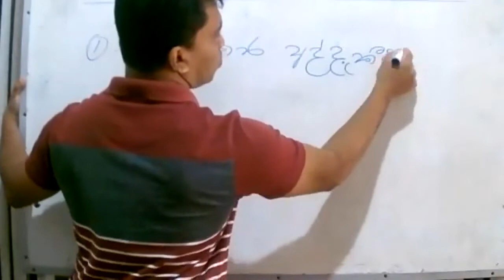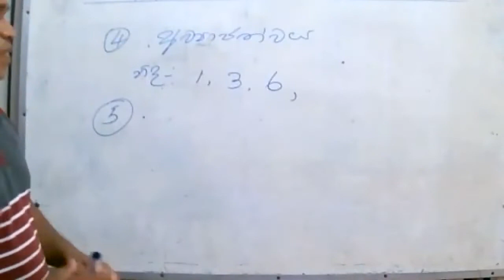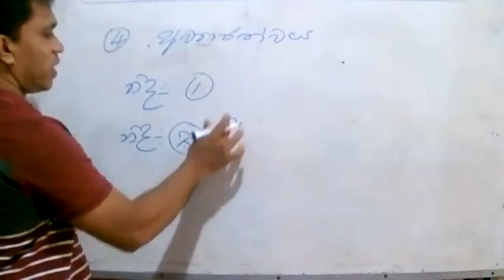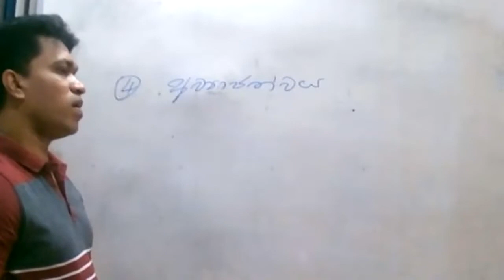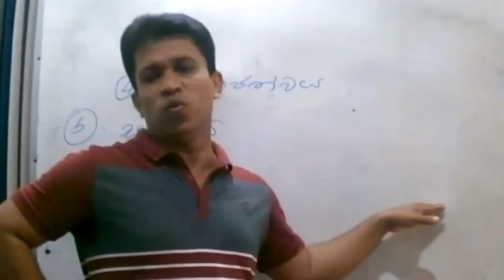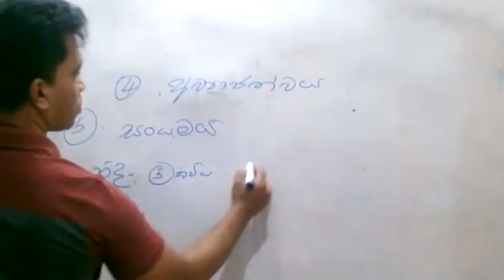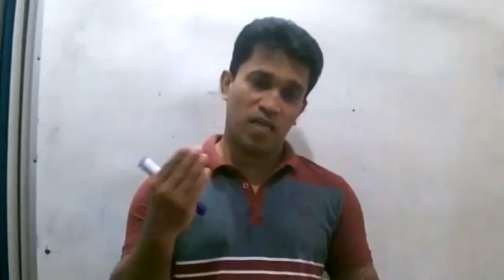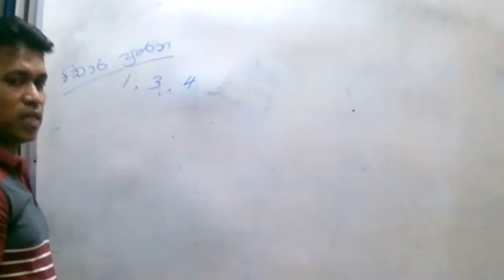සිංහල සාහිත්‍ය රසාස්වාදය - ජනකවි විචාරය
අ.පො.ස. (සා.පෙළ) සදහා නියමිත සිංහල සාහිත්‍ය රසාස්වාදය විෂයෙහි 10 ශ්‍රේණියට නියමිත ජනකවි විචාර හැදින්වීමක්
මුල් රූපය අන්තර් ජාලයෙන් උපුටා ගන්නා ලදි.